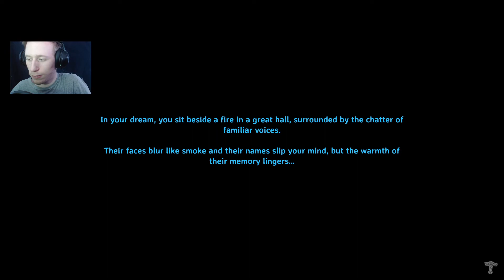BLACK FORREST CAMPSITE - Valheim Co-Op Let's Play Gameplay Part 20